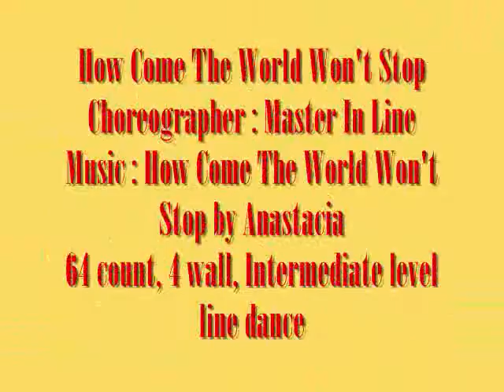How Come The World Won't Stop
64 count, 4 wall, Intermediate level line dance choreographed by Master In Line to music How Come The World Won't Stop by Anastacia